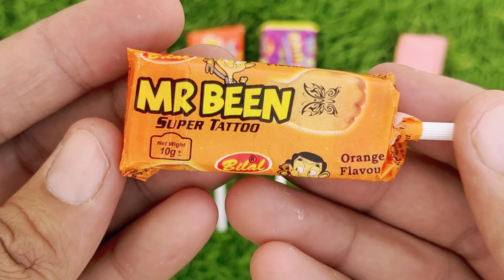Lollipops Unpacking ASMR 🍭 Chupa Chups Big Babol, Alpenliebe Lollipop, Watermelon Lollipop